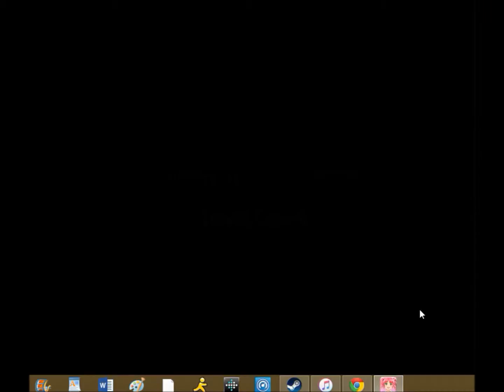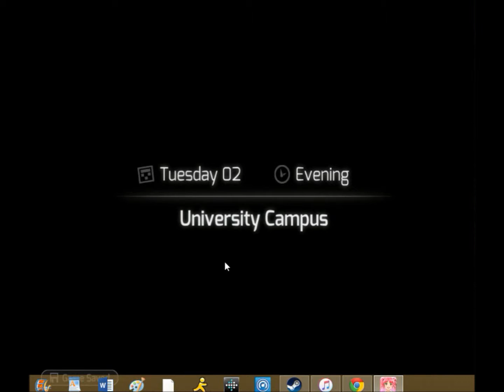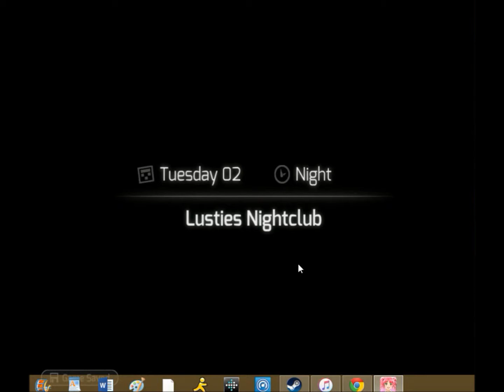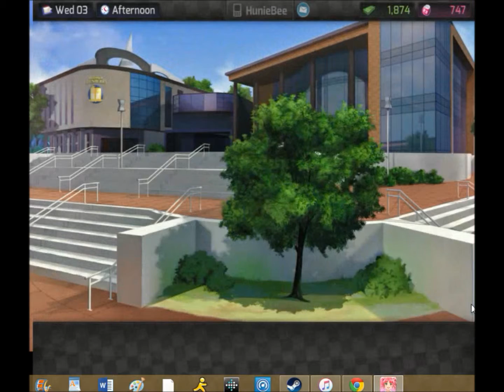Let's Play! Hunie Pop❤ - Part 4 | HIGH MAINTENANCE HOES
Continuing my poor attempt at dating. Actually succeed at one, but the other girls are just so hard to please.